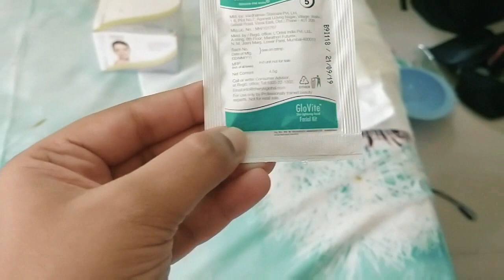URBAN CLAP HOME SALON SERVICE - VIZAG -REVIEW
I tried Urban clap home salon service vizag and I decided to share the information with you. I have shared brief video clip of their service. check out the video for my review.